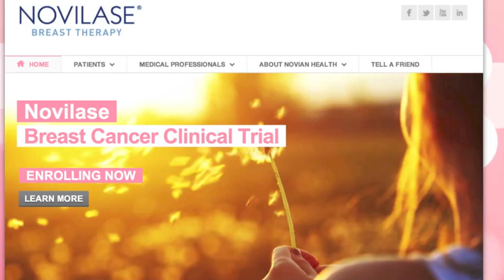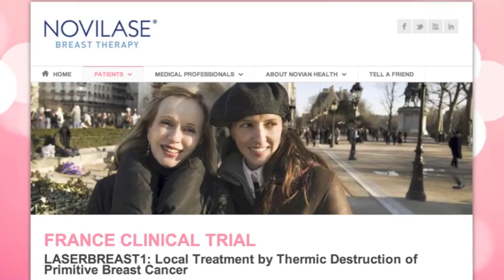Ed Tyll Show - Novilase Laser Therapy - Tumor Ablation - Breast Cancer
Ed Tyll Show - Novilase.com - 09/13/2013
Novilase® breast therapy, is a FDA cleared laser treatment of fibroadenomas or benign breast tumors. Novilase is now being studied in multi-center clinical trials for the treatment of small breast cancers at sites in the U.S. and Europe.

BR-002: A Multicenter "Ablate and Resect" Study of Novilase® Interstitial Laser Therapy for the Ablation of Small Breast Cancers

The Novilase® Clinical Trial (BR-002) is an investigational research study in early-stage breast cancer. (# NCT01478438).